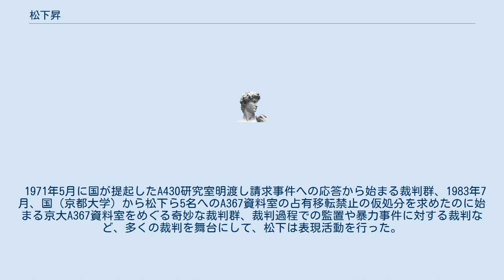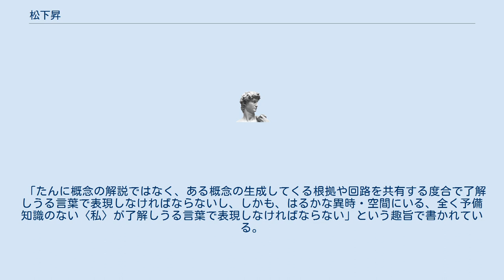松下昇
松下 昇（まつした のぼる、1936年3月11日 - 1996年5月6日）は、日本の大学教員。
 1960年代末から1970年代にかけての大学闘争の渦中、学生たち（全学共闘会議、全共闘）の側に立ったいわゆる造反教官としてマスコミや文化的領域で盛んに取り上げられた。
 1969年2月「情況への発言」を掲示し、旧大学秩序維持に役立つ授業・試験を放棄した。
1970年10月神戸大学の懲戒免職処分の後、「強いられた生活様式～状態を基本として、この段階の共有と、そこからの解放の試み自体を生活手段として生きること、この試みを許容しない力や制度と持続的にたたかうこと、このたたかいに参加する人やテーマを拡大していくこと」自体を生涯の課題として、表現し続けた。
 長崎県に生まれたが、まもなく奈良県へ移転する。
 東京大学在学中の1959年、共産主義者同盟に加盟した。
1960年、六・一五国会突入に参加。
 1963年、大学院人文科学研究科独文専攻修士課程を修了する。
神戸大学教養学部に講師として勤務。
翌年結婚する。
 1965年から1966年にかけ、吉本隆明が主催する雑誌『試行』に『六甲』1〜5章を連載。
最終部に「不安をこの世界に深化拡大することによって告発し、占拠する、関係としての原告団をつくろう。」という呼びかけがあり、最終行は「私たちのであうたたかいが、〈六甲〉第六章＝終章を表現することである。」となっている。
散文詩あるいは断章集といった文学的形式を取りながらあえてアジテーションであるかのように、読者との直接的出会いを呼びかけている。
この逆説を生きたのが彼の生涯だった、と言ってよい。
作品『六甲』は、美しい六甲の風景のなかでまどろんでいたい自己に対する告発のインナースペース（内宇宙）における展開だった。
それはテーマとしてインナースペースに留まることはできず、〈関係としての原告団〉を現実空間に生み出そうとするものとなる。
3年後自己の無意識の〈不安〉による告発表現であった全共闘運動と出会ったとき、当然にも〈関係としての原告団〉は現実化するに至る。
 自己の無意識と情況との偶然の出会いによる盛り上がりといった性格が強く、華々しい盛り上がりが去った後は一部の政治青年を除き、運動を持続できなかったのが全共闘運動だった。
松下の場合は、自己の展開が先にあり〈関係としての原告団〉が現実化したものなので、周囲の盛り上がり盛り下がりには無関係にテーマを追求、展開していけた（行かざるをえなかった）。
 松下は1970年5月に学内の事件を名目とする刑事事件の被告人として起訴された。
同年10月には神戸大学から懲戒免職処分を受けた。
教授会欠席、授業や試験の拒否、全員に0点をつけたこと、落書きなど松下の表現それ自体が処分理由になっている。
 同11月、人事院に審理請求（懲戒免職処分に対する取消請求の提訴は行っていない）。
これについて松下は「いくつかの国立大学の処分を（地裁民事の管轄範囲を突破して）全国レベルで統一的に問題化することと、任意の参加者が制限なしに被処分者と同等の訴訟行為の可能な代理人になれるという規定を最大限に応用することであり、処分の取消は中心目標ではなかった。」と述べている。
処分に対して処分撤回を求めることは相手の設定した地平に乗ってしまうことであり、必敗である。
そうではなく相手と自分にとって新しい地平を創造し続けること（これは芸術にとっては当たり前のこと）ができれば、相手も対応に苦慮するし自分も楽しい、そのように松下は闘い続けた。
 1971年5月に国が提起したA430研究室明渡し請求事件への応答から始まる裁判群、1983年7月、国（京都大学）から松下ら5名へのA367資料室の占有移転禁止の仮処分を求めたのに始まる京大A367資料室をめぐる奇妙な裁判群、裁判過程での監置や暴力事件に対する裁判など、多くの裁判を舞台にして、松下は表現活動を行った。
 1989年1月に『概念集・1』を出してから、1996年5月死の直前に刊行された、『概念集・別冊2～ラセン情況論～』まで14冊、松下は概念集というタイトルのパンフを執筆・刊行し続けた。
 例えば全共闘運動について、松下は「自分にとっての必然的な課題と、情況にとっての必然的な課題を対等の条件で共闘させること」という規定を与える。
全共闘運動を知らない...